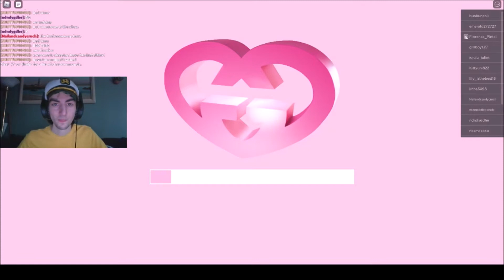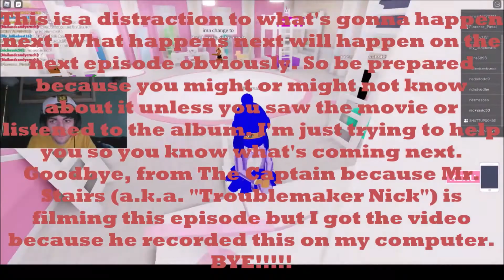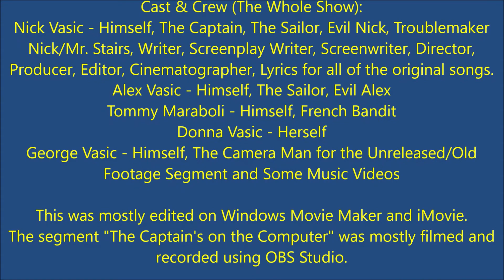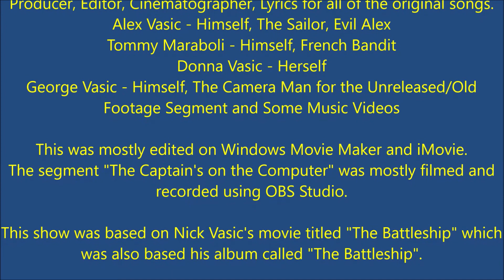Nick Vasic's Battleship Show Episode 2 - Getting Distracted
You can watch all of the episodes of "Nick Vasic's Battleship Show" on this playlist right

The first song is about breaking the fourth wall which means breaking character and talking to an audience instead of talking to either other people on the movie/play/series or talking to himself/herself. Abracadabra, it's Magic Alex performing some magic for you all. A magician doesn't always reveal his/her secrets. On The Battleship, The Captain is unprepared to say words to the audience so he just improvises until the segment is over. The captain plays a Roblox game on the computer he doesn't usually play. It's nothing inappropriate, the game is called "Good Girls Sorority" probably meant for girls and he's a guy. The thing is in the segment is that it's not actually The Captain because it's actually Mr. Stairs (a.k.a. "Troublemaker Nick") trying to deceive the audience but The Captain has the footage and has a hold of Mr. Stairs.

Watch your favorite song or segment in the timestamps below:
0:00 - In The Battleship (Theme Song)
1:06 - Broke The Fourth Wall
3:13 - Magic Alex (Random Non-Song Segment)
5:57 - Getting Distracted (The Battleship Segment)
11:08 - I Wrote These Lyrics Before Five
14:43 - The "Captain" plays a "Good Girls Sorority" on Roblox (The Captain’s on the Computer Segment)
24:39 - Wiggly Medley
27:54 - The Ending Song (End Credits)